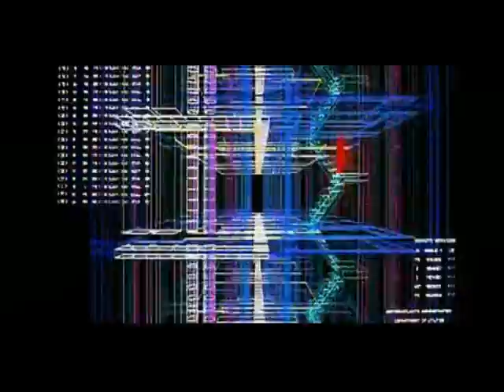restOck3 Part 1/2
3. Part of the incredible rest0ck-series by genius fragmoviecreator Michael Weicker